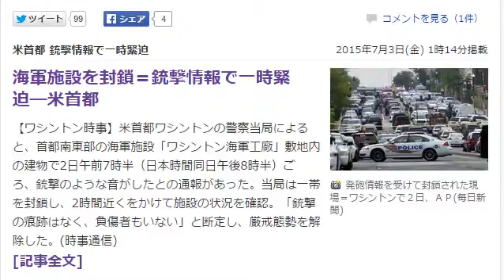海軍施設を封鎖＝銃撃情報で一時緊迫―米首都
【ワシントン時事】米首都ワシントンの警察当局によると、首都南東部の海軍施設「ワシントン海軍工廠」敷地内の建物で2日午前7時半（日本時間同日午後8時半）ごろ、銃撃のような音がしたとの通報があった。当局は一帯を封鎖し、2時間近くをかけて施設の状況を確認。「銃撃の痕跡はなく、負傷者もいない」と断定し、厳戒態勢を解除した。
　CNNテレビは、多数の警察車両が施設周辺の通りを封鎖する映像を放送。警察当局などが職員らを施設外に誘導した。首都警察のラニア本部長によると、通報したのは施設内にいた女性職員。この職員が何らかの物音を発砲音と勘違いした可能性もある。